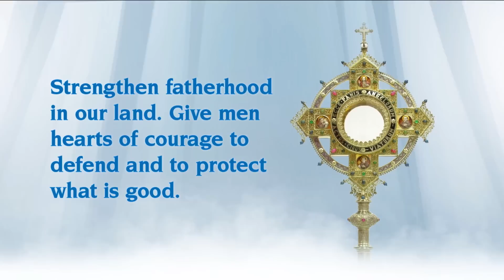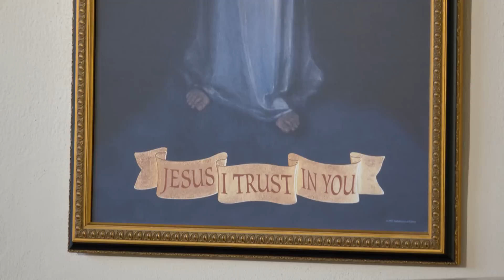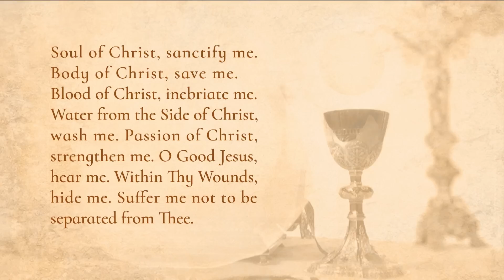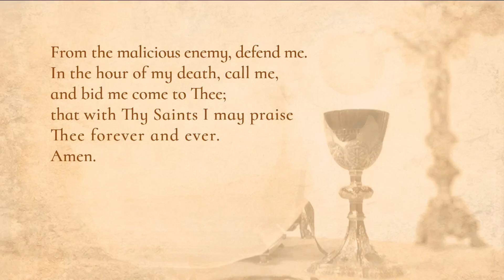Misa Diaria - 2022-05-13